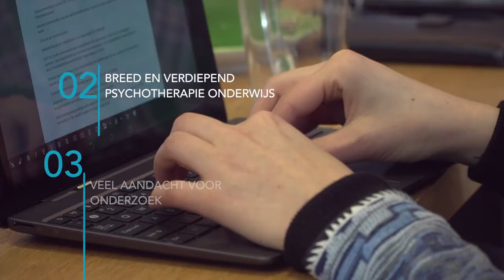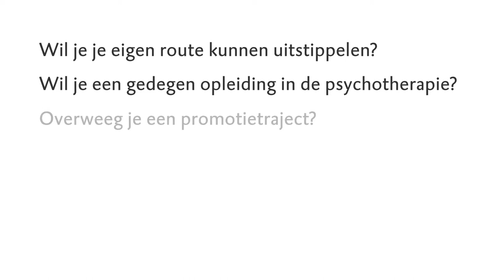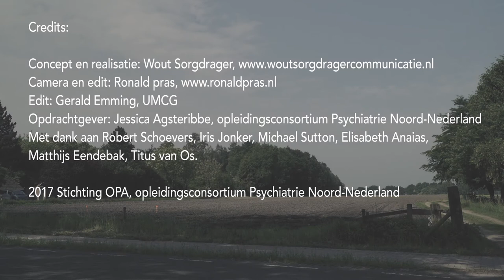De opleiding psychiatrie in Noord Nederland | Lentis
De opleiding tot psychiater in Noord Nederland is uniek. Je kiest je eigen route, we bieden gedegen onderwijs in de psychotherapie en er is ruimte voor onderzoek. Lees meer over de opleiding tot psychiater op